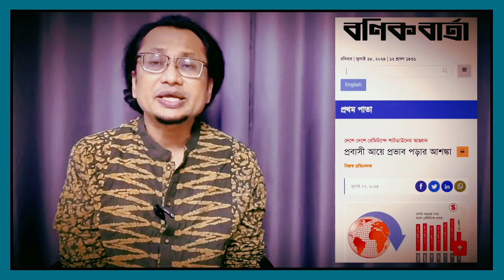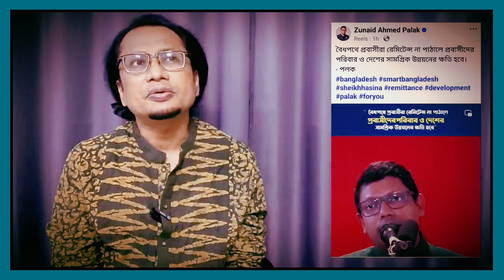রেমিট্যান্স বন্ধের ডাক, মন্ত্রীর ভয় | Palak | Remittance